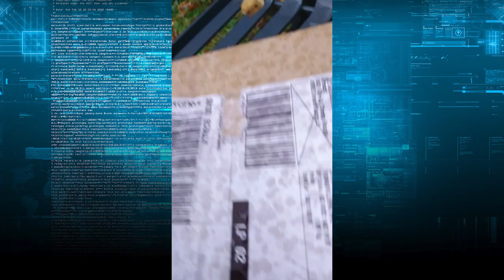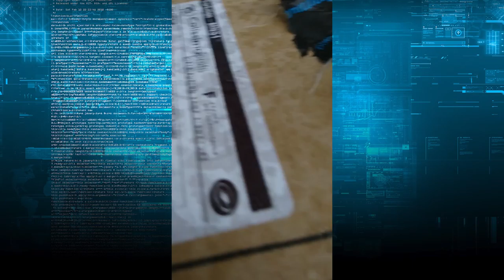[FR]ouverture de colis [Full HD]